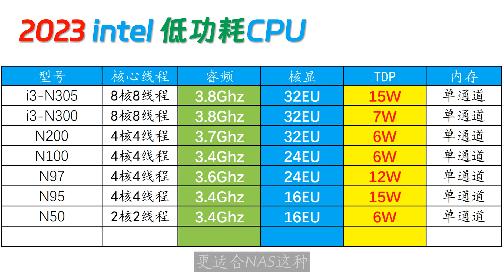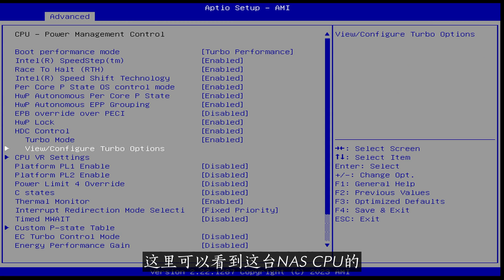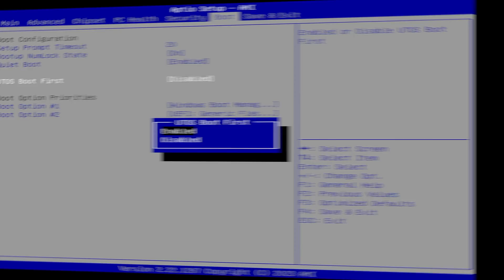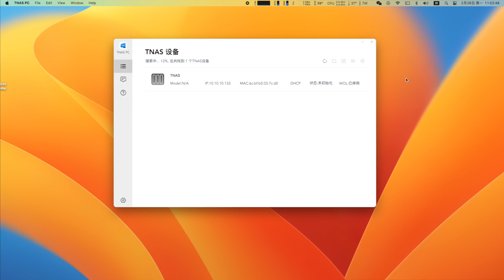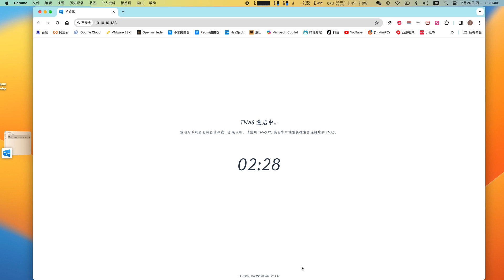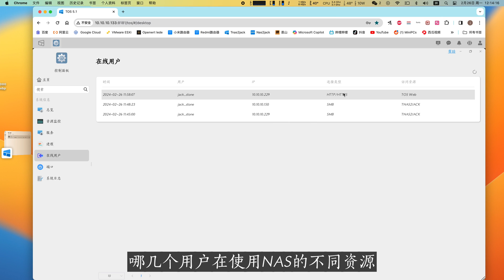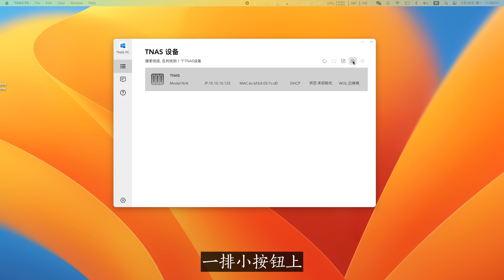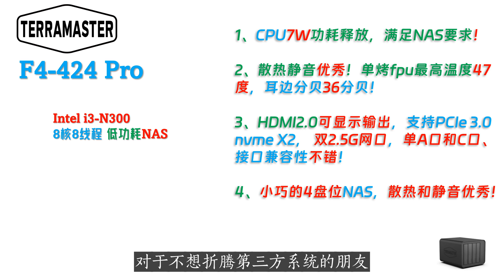标配32G大内存！TERRAMASTER 铁威马 F4-424 Pro N300 低功耗NAS开箱！一台8核8线程N300的低功耗自带TOS系统的NAS！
海外的朋友可以在Amazon找到这款NAS

00:00 Intro
00:56 配件与接口
02:30 稳定度与性能
04:20 TOS5 NAS系统
07:30 最后总结